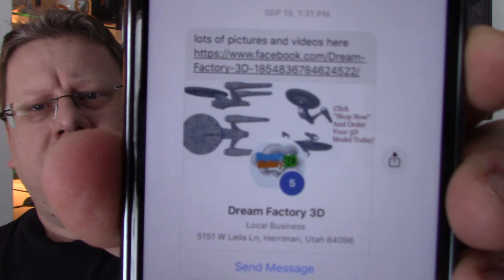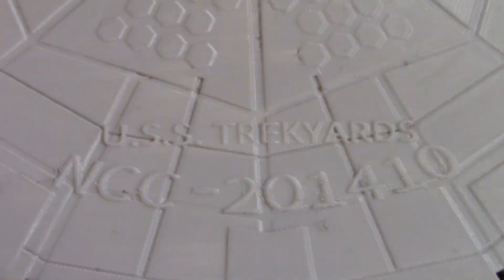Captains Log - Q&A, and a Nice Kelvin Style Connie